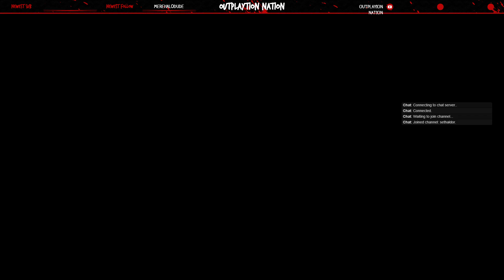Steam Storm: Age of Mythology: Extended Edition Stream 6 (Part 1)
Average gaming by an average gamer for your average gamer.

Steam storm is me playing through my large list of dusty and unplayed steam games for the fun and enjoyment of all.

Follow on Twitch and Sub on YouTube for more content, schedule for streams and videos to be announced.